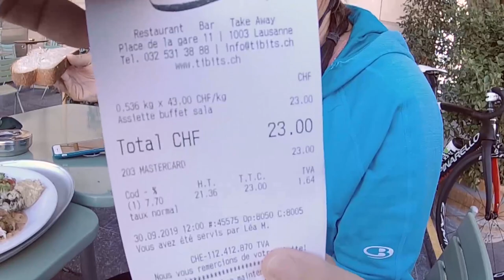EuroVelo Day 18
We said good bye to Graham at the train station in Lausanne. We couldn’t get a train to Avignon with the bikes. Sometimes there is no room so we booked to Grenoble but stayed on until Valence. W had to change trains in Geneva. It is usually pretty easy to get on and off but sometimes the steps are high and the bikes are heavy. (We can’t film that part because usually the train is leaving right away!) There was a campsite about 16kms from the station which we made it to just as it was getting dark. It was good to be heading to a warmer place😀 but sad to leave the wonderful comfort of Graham and Kathryn’s place. Thanks again! ❤️